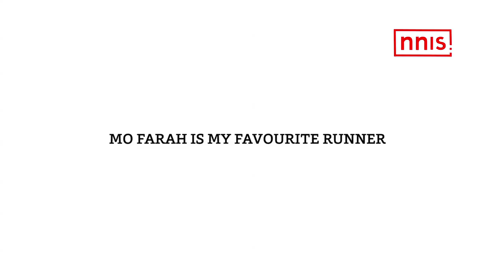Happy To Win Gold For India – G Lakshmanan At Asian Athletics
27-year-old long distance runner G Lakhsmanan gave India their second gold with an unexpected win in men's 5000m race at the Asian Athletics Championship  in Bhubaneswar
Lakshmanan, who won a bronze in the previous edition in Wuhan in 2013, improved on that by running away with the gold in 14 minutes 54.48 seconds.